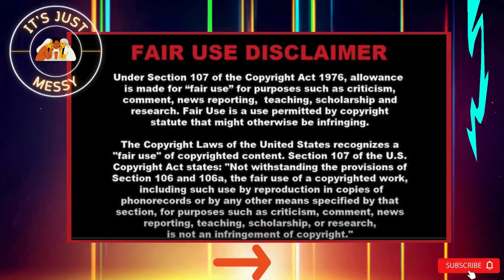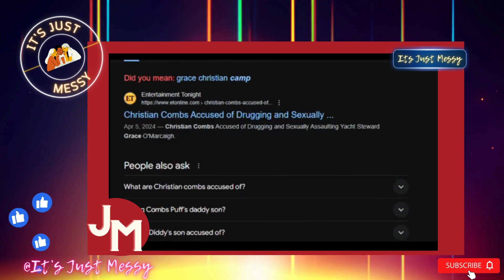Diddy Do It ? Is Jay Z Implicated as well? Did Christian Combs Say Too Much?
Hey Chaos Crew! Welcome to 'It's Just Messy,' the hub where chaos and celebrity culture collide. No sugar-coating, no censorship – just the unfiltered truth about your favorite A to D-list celebrities, true crime stories, or anything else that's a glorious mess. Remember, everything we discuss here is allegedly.

For Catering Services and Recipe Ideas

Cookbook On Sale Now Ebooks Available as well
Nyeluxe Kreations 30Mins or Less Cookbook
NyeLuxe Kreations " Vibrant Vegan Delights" Cookbook
Nyeluxe Kreations Nutrition Nirvana Ebook

Are you looking for weight loss diets? or simply trying to get healthy and fit? we've got you covered  visit: